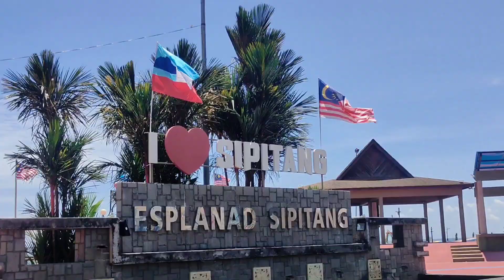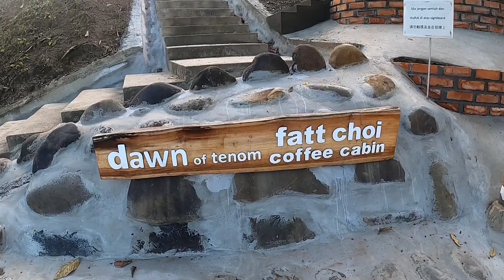Ep. 1 - Aku Kayuh Masuk Sabah Kejap... Sipitang, Tenom & Naik Bukit Fatt Choi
Aku Masuk Sabah Sat...  Sebab Ada orang ajak alang² aku dah sampai kat Lawas, Sarawak. Lajak Terus sini😁